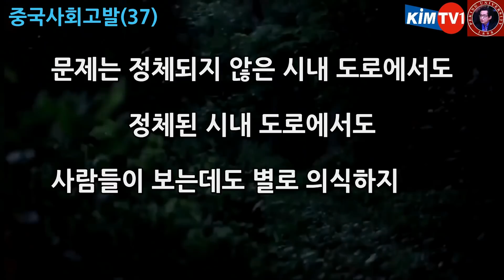중국사회고발 중국 국경절 연휴에 꼭 보게 되는 불편한 진풍경, 현대 중국인들의 3가지 불감증은? KIMTV1 20211008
10월 1일부터 시작된 중국의 국경절 연휴, 일주일 동안 사람들이 몰려 나오면서 고속도로나 지방도로는 도로가 아니라 주차장으로 변했습니다. 산이나 유명 관광지로 가기 위해서 사람들이 타고 온 차량들로 도로가 밀리면서 가다 서다를 반복하는 도로 주차장.

이럴 때마다 문제는 생리 현상을 해결해야 한다는 거죠. 그런데 도로이다 보니 주변에 공중 화장실이 있으면 다행이지만, 불행하게도 그럴 때마다 화장실은 없고, 생리 현상은 해결해야 하고...

매년 연휴때마다 반복되는 이 문제는 그러나 단순히 그렇게만 볼 수도 없습니다. 왜냐하면, 도로 정체가 없는 도시의 시내에서도 벌어지는 일이고, 도시의 정체 구간에서도 벌어지는 일이기 때문입니다. 결국 현대 중국인들의 의식의 문제도 있다는 거죠.

부끄러움을 모르고, 잘못을 알면서도 무시하며, 이타주의는 개나 주라는 식으로 이기주의로 똘똘 뭉친 중국인들에게 부족한 3가지 불감증은 무엇일까요? 제가 보기에는 도덕불감증, 위생불감증, 안전불감증으로 보입니다.

여기에다가 더 붙이자면, 3가지 철면피 습성도 있다는 생각입니다. 부끄러움을 모르는 철면피, 사과할 줄을 모르는 철면피, 알면서도 잘못을 저지르는 철면피, 그 외에도 또 있을까요? 댓글로 함께 소통하시죠.

○ 좋은 방송을 위해 편집 스탭을 구했습니다. 편집 후원을 요청드립니다. 방송으로 보답하겠습니다. 감사합니다. ^^

1) 우리은행 김상순 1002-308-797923
2) 카카오뱅크 김상순 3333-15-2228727

1) 삭제 대상: 욕, 비속어, 광고, 링크
2) 차단 대상: 인신공격, 명예훼손, 유언비어, 선전 선동, 음모론 맹신론자들 등의 댓글

○ 채널1 "KIMTV1" & 채널2 "KIMTV2" 소개
1) 채널 3대 목표: 대한민국의 국민안전, 국익수호, 국격제고(提高)를 위한 소통 채널.
2)  채널의 정치적 성향:
 (2) 안보 협력: 자주국방강화 + 한미동맹 강화 + 동맹 다변화 강화 동시 추구.
 (3) 한국 가치관: 자유민주 사회발전, 개방형 시장경제 추구.
 (4) 한반도 미래: 평화통일, 한반도 G5 달성.

3) 채널 3단계 운영 방향
(1) 1단계: 중공/중국 환상깨기. 중국공산당(중공)의 체제모순과 중국인의 인식 수준을 파악하고 환상을 깨는 단계.
(2) 2단계: 전문가 심층분석. 중공과 중국에 대한 심층 분석 단계.
(3) 3단계: 집단지성 미래전략 구상. 대한민국의 미래전략 수립을 위해, 구독자 참여의 집단지성 미래전략 구상 단계.

○ 생방송 소통 코너는 네 가지를 운영 중입니다.
1) 생방송 토요소통(매주 토요일): 한반도를 중심으로 국제관계와 국제정세를 소통.
2) 생방송 주간이슈해독(매주 수요일): 한 주간의 국내외 주요 이슈 해독 소통.
3) 생방송특강 중국심층분석(비정기): 중국공산당과 중국의 전반적인 내용 분석.
4) 생방송 번개 댓글소통(비정기): 시청자 댓글을 생방송에서 함께 소통.

○ 채널1 "KIMTV1" 회원 멤버쉽 가입: 생방송 댓글 참여.
월회비 정회원(2,999원)부터 실버(12,000원), 골드(3만원), 한라(6만원), 백두(12만원)

○ 프로필: 동아시아평화연구원 이사장, 서울미디어대학원대학교 초빙교수, 대통령직속 북방경제협력위원회 국제관계(중국) 전문위원, 사)청소년문화연구소 수석연구위원, 중국 차하얼학회(察哈尔学会) 고급연구위원, 칼럼니스트(한중 주요 언론에 한글&중문 약 350편 칼럼 발표), 패널리스트: 2014.03~ 중국봉황위성(凤凰卫视) 6개 생방송&녹화 TV토론 출연, 2018.03~ 한국경제TV 출연), 대만대 사회학석사, 북경대 CEO-eMBA, 칭화대 CEO-eMBA, 북경대 국제관계학 박사.